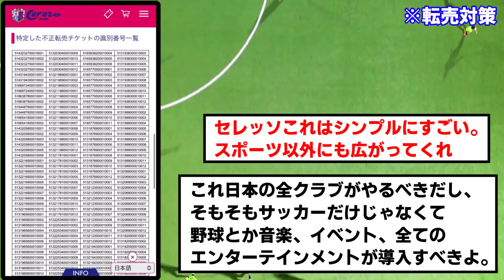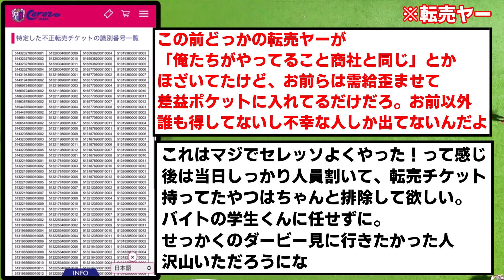【全員特定】セレッソ大阪さん、転売ヤーを絶望させてしまうwwwww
数エグすぎるw